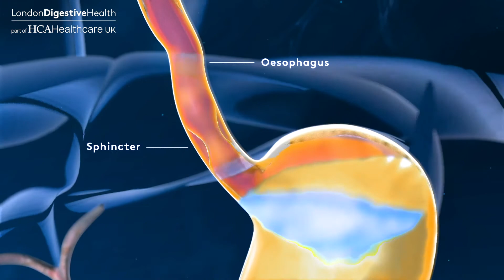Can gastro-oesophageal reflux be cured?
The treatment of gastro-oesophageal reflux, where the stomach's contents splash up into the oesophagus, can involve anti-acid medications or surgical options, explains Dr Philip Woodland, Consultant Gastroenterologist at London Digestive Health.